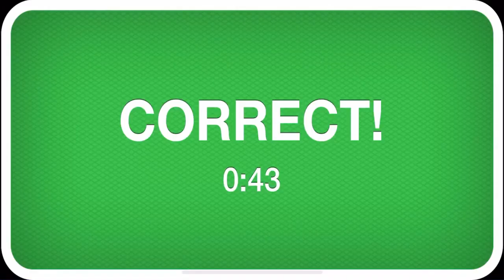Marvel Guide: LEGO Marvel Avengers & A New Marvel Game! | Marvel Minute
Best Marvel Merch Ideas Here!
Lorraine Cink brings you the most important 60 seconds of Marvel news on Marvel Minute presented by Heads Up.

Also Watch:
2020 Watch Guide: Stardust - Official Trailer (David Bowie Movie)

2020 Watch Guide: 10 Tips & Tricks For Watch Dogs: Legion

2020 Watch Guide: Hyrule Warriors: Age of Calamity Demo - 23 Minutes of Link, Impa & Zelda Gameplay